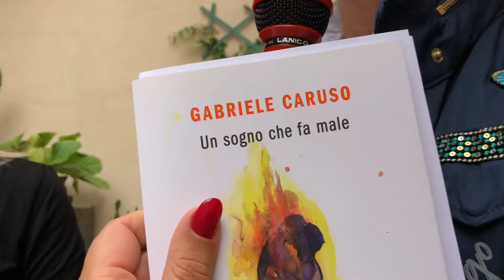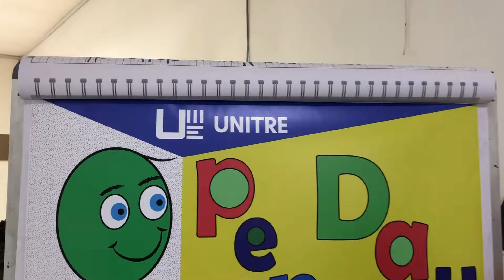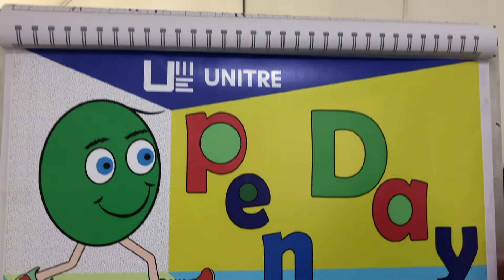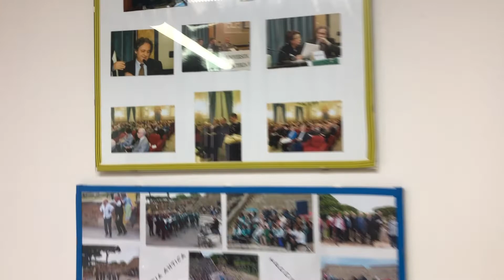Open Day Università Terza Età